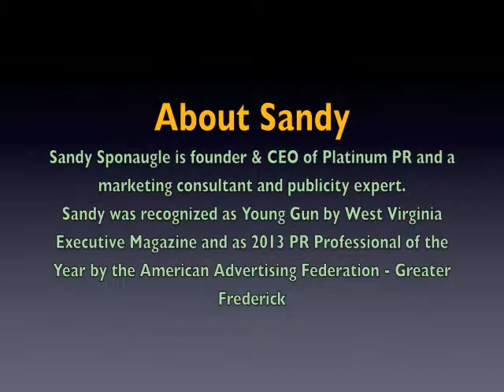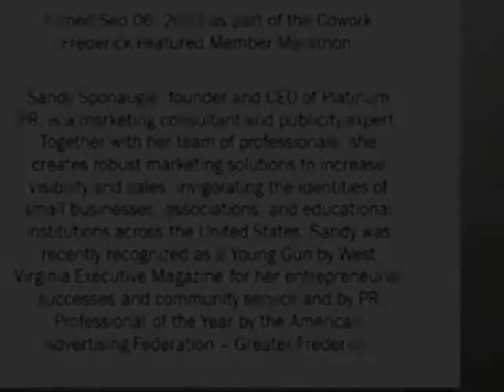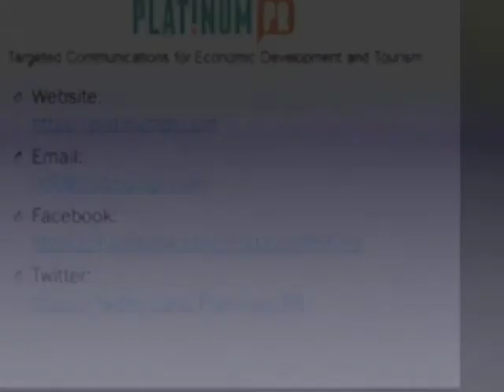Member Marathon Sandy Sponaugle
As part of the Cowork Frederick 1 year birthday bash, we held a Member Marathon where members could talk about their filed of business. Here's Sandy Sponaugle of Platinum PR. Be sure to check out her Lunch & Learn video also in the Cowork Frederick channel.